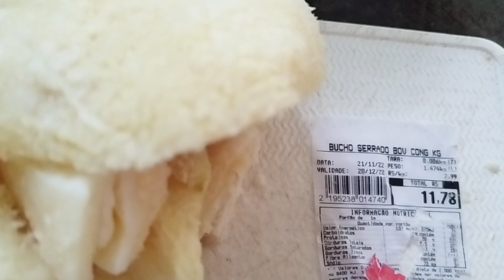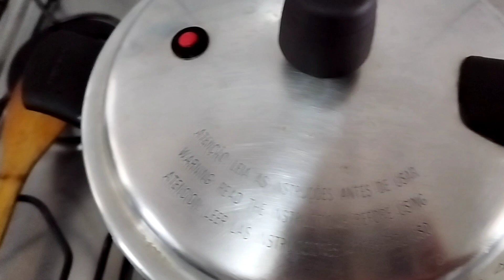Bucho de boi com cuscuz ( arroz,feijão e bife).😘🌵